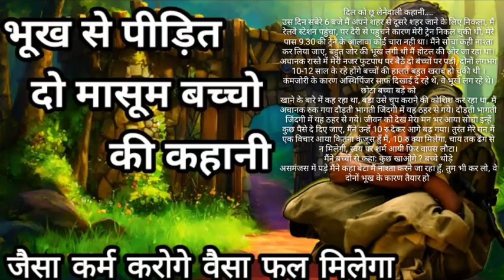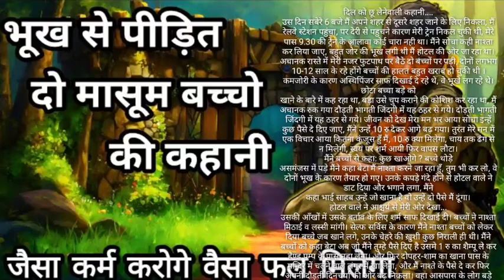dil ko chhu lene wali kahani || दिल को छू लेने वाली कहानी